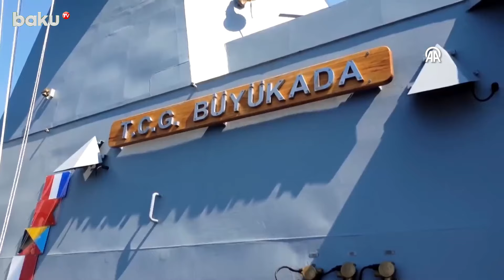Турция проводит многонациональные военные учения «EFES-2024» с участием Азербайджана